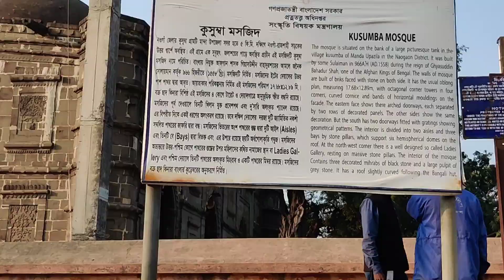দেখে নিন ঘুড়ে এলাম নওগার কুসুম্বা মসজিদ🤩রইস এবং আমি রাজশাহী নওগাঁ ভ্রমন করলাম। Vlog with Husband